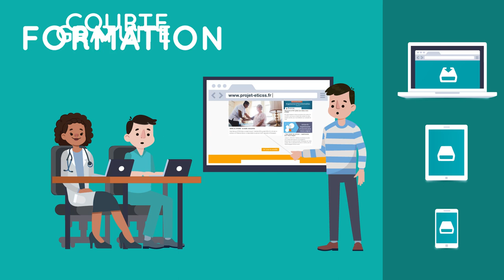Parcours de Santé des Aînés - PAERPA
Vidéo à destination des professionnels de santé.
Qu'est-ce que le programme Personnes Âgées en Risque de Perte d'Autonomie (PAERPA) ? Comment fonctionne-t-il ?